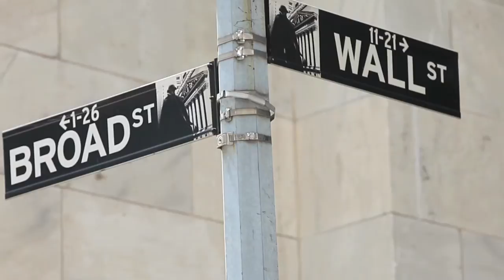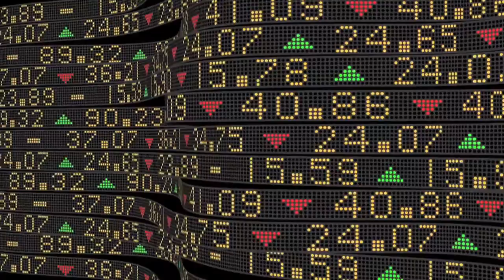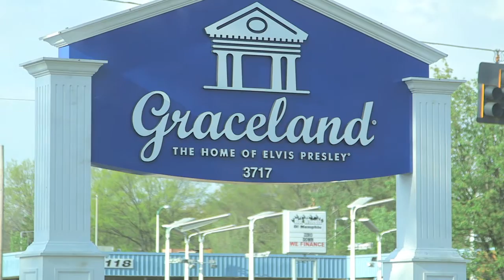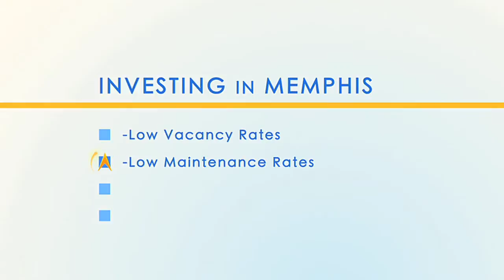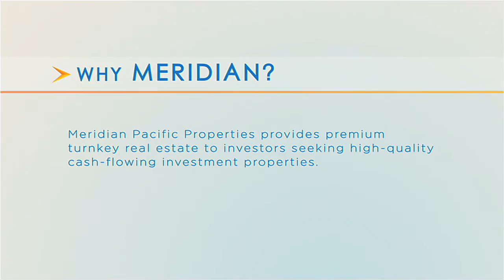Introduction to Cash Flow Real Estate - Meridian Pacific Properties, Inc.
Meridian Pacific Properties provides premium turnkey real estate to investors seeking high-quality, cash flowing investment properties.

Through a strategic business model and a guided partnership we deliver proven results and a secure investment experience. We work to educate our investors and simplify the investing process to make it straightforward and time-efficient.